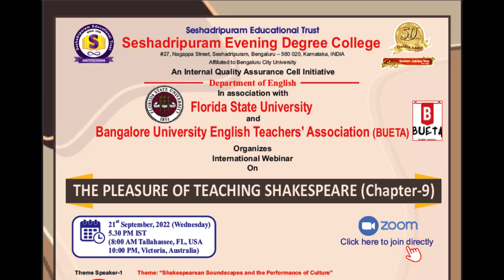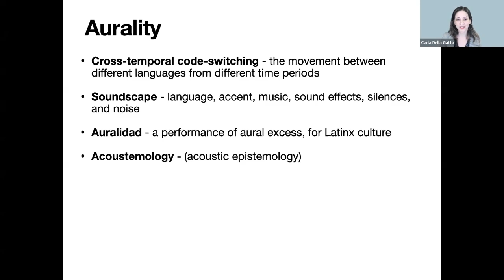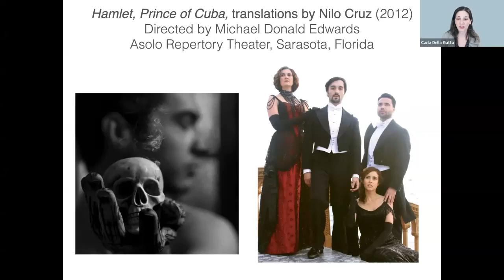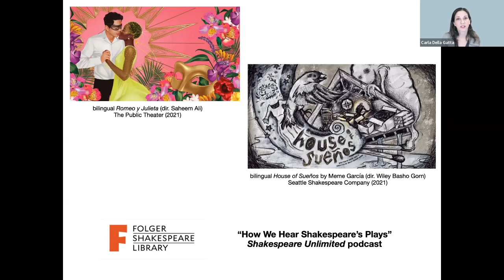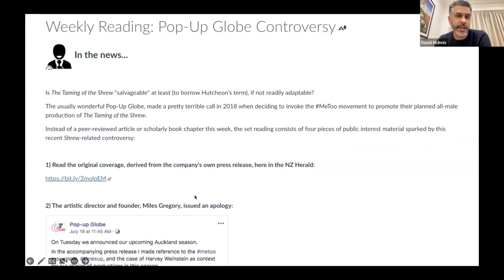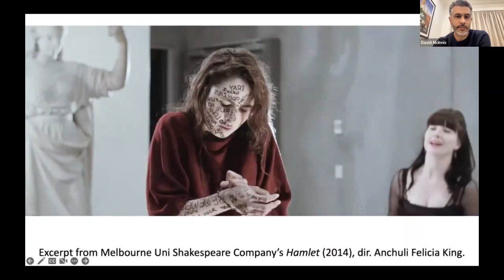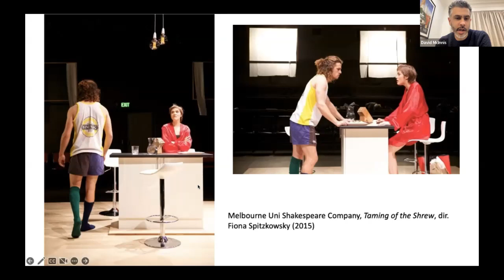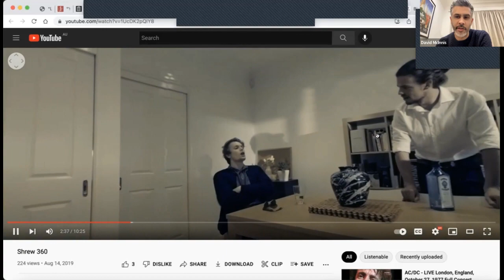The Pleasure of Teaching Shakespeare (Chapter-9) || Seshadripuram Evening College || 87 Webinar